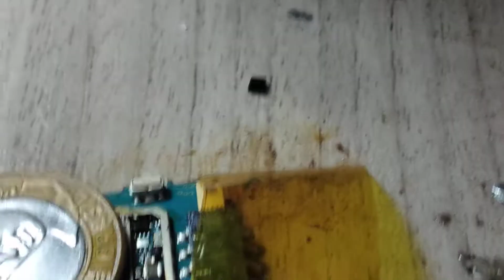Aula 99 para o curso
Meu zap para informação do curso 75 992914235